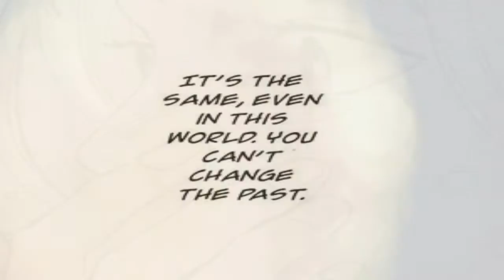[Orange MMV] I wanna Run with you!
Finaly I made my first MMV to Orange. I wanted to make one for such a long time, cause Orange is such an wondeful Manga and the Anime is very lovely too.

But I didn´t wanted to make an Video thats too much Kakeru X Naho, cause I´m not that a big fan of them

My Heart does more belong to Suwa, he is really a gift from heaven T-T Too good for this world.  (And I really Love Hagita)
But what I love the most in Orange is the wonderful friendship between all of them T-T
Sooo Inspiring.

So I hope you like my MMV :)

Manga: Orange by Takano Ichigo
Couple: Naho x Kakeru
Charackters: Naho Takamiya, Hiroto Suwa, Kakeru Naruse, Saku Hagita , Azusa Murasaka, Takako Chino
Song: At the End of the Video